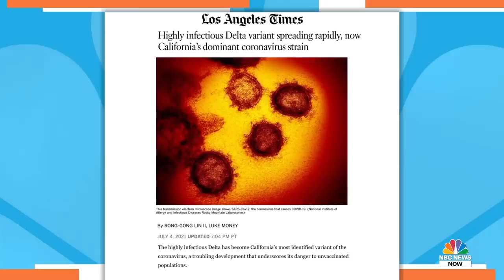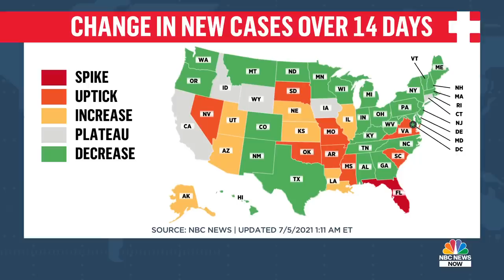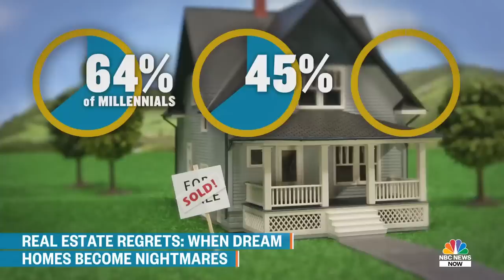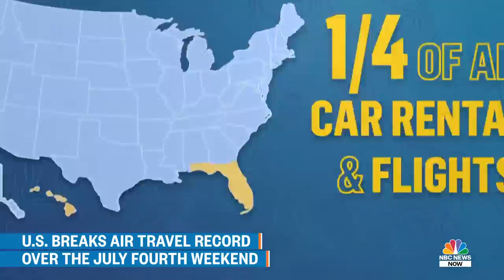Morning News NOW Full Broadcast - July 5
The remaining part of the collapsed Surfside, Florida, condo is demolished, Tropical Storm Elsa batters Cuba with heavy rain and wind as it heads towards the U.S., and President Biden urges Americans to get the Covid vaccine during his July Fourth speech.